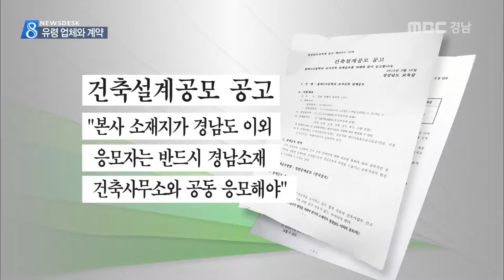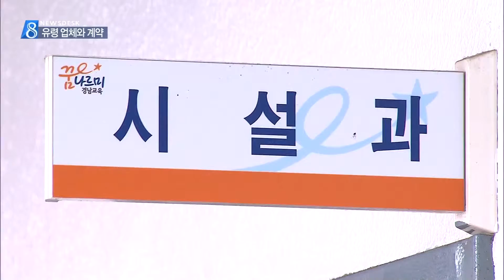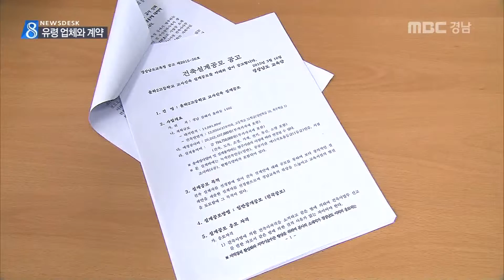MBC경남 뉴스데스크 2015 07 09 유령업체와 계약 의혹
경남교육청의 학교 설계 공모 사업에서
서류상 등록만 돼 있는 유령 회사가 당선돼
특혜 논란이 일고 있습니다.

교육청은 이 사실을 알고도 법적 하자가 없다는
이유로 설계 계약을 진행했습니다.

윤주화 기자.

2017년 3월 개교 예정인
김해의 한 고등학교 부집니다.

경남교육청은 지난 3월 이 학교 신축을 위한
설계업체 공모에 나섰고 5월 말 창원의
한 건축사 사무소가 당선됐습니다.

설계 공모 안내문입니다.

지역 경제 활성화와 기술력 향상을 위해
본사가 경남이 아닌 응모자는
반드시 경남 소재 건축사무소와
공동 응모해야 한다고 돼 있습니다.[CG]

당선된 건축사무소를 찾아가봤습니다.

간판도 없고 문은 굳게 닫혀 있습니다.

창원에는 사무실만 등록해 놓고
업무는 다른 곳에서 보는
이른바 페이퍼 컴퍼니로 의심되는데,

경남교육청은 지난 1일
이 업체와 설계 계약을 마쳤습니다.

여영국 경남도의원은
부산에 있는 이 업체가
창원과 부산에 유령 회사를 차려 놓고
지난 6개 월 간 경남교육청의
학교설계 공모사업 4건을 독식했다며
특혜 의혹을 제기했습니다.

여영국 도의원
"4곳의 당선업체는 사실상 동일한 업체이고 이중 두 학교는 지역 가점을 얻기 위해 경상남도에 주소만 옮겨 놓은 사실상의 타 지역에 본사를 두고 있는 페이퍼 컴퍼니로서.."

경남건축사회에도 지난달 이같은 민원이 제기돼
해당 건축사무소에 대해 권리정지 9개월의
내부 징계를 하고, 경남도에 징계 요청을
하기로 했습니다.

조용범 경남건축사회장
"실제로는 사무실을 개설하고 업무는 부산에서 했다 인정을 했고요, 우리가 볼 때는 그런 것에 불법이나 편법의 소지가 있다..(고 판단했다)

교육청은 이런 사실을 알고도 서류상 문제가
없다는 이유로 계약을 진행했습니다.

박효석 경남교육청 시설과장
"위치라든지 인원구성이라든지 소명서를 설계사무소에서 받으니 서류상으론 아무런 문제가 없더라"

이에대해 해당 건축사무소는
경남건축사회 윤리위원회에 출석해
다양한 업무 형태의 하나일 뿐 위법은 아니라고